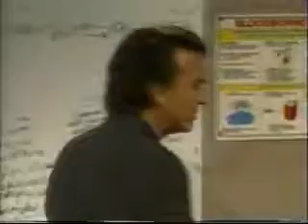Port Charles March 20th, 1998